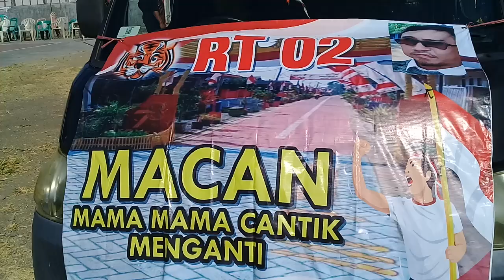KARNAVAL DUSUN MENGANTI RT02 Desa Karang Semanding Balongpanggang Gresik HUT RI79 18 Agustus BORNEO